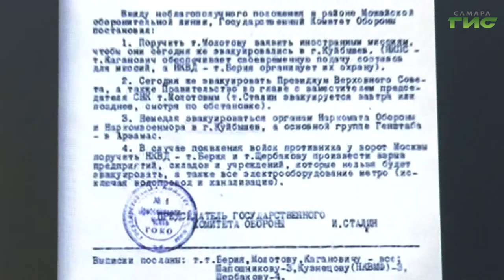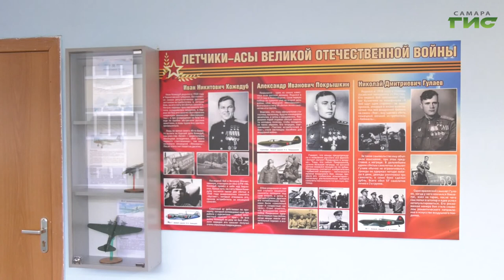Для учащихся школы №53 провели открытый урок, посвященный трудовой доблести куйбышевцев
Для учащихся школы №53 провели открытый урок, посвященный трудовой доблести куйбышевцев в годы Великой Отечественной войны. Школьники смогут использовать полученные знания при создании туристических маршрутов, которые они разрабатывают в рамках проекта "Шагая по улицам старой Самары". Максим Магомедов подробнее.